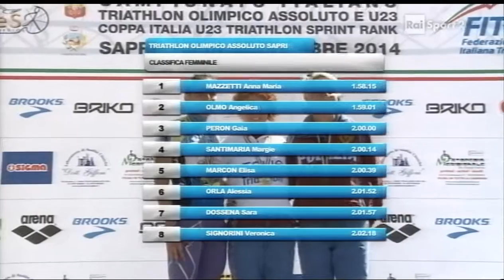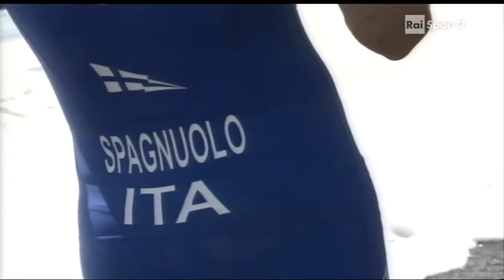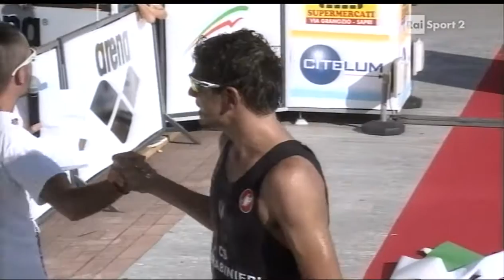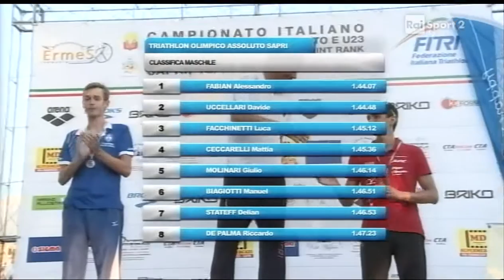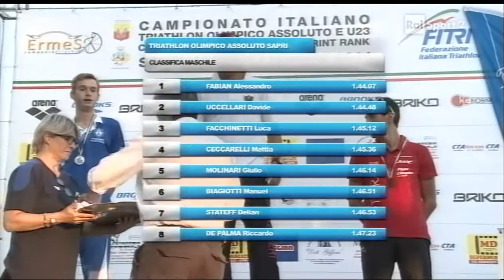Campionato Italiano Di Triathlon Olimpico Assoluto-U23 2014 - Sarpi